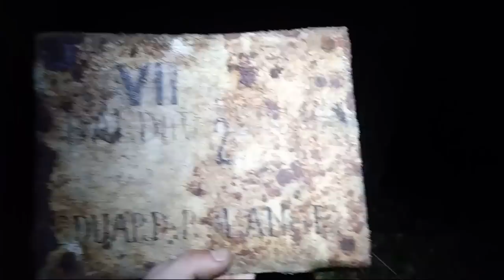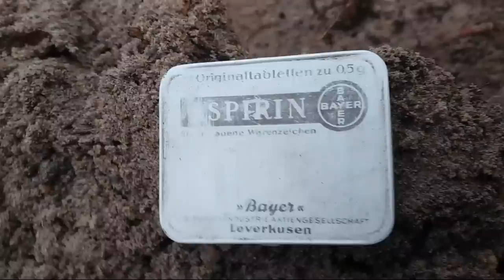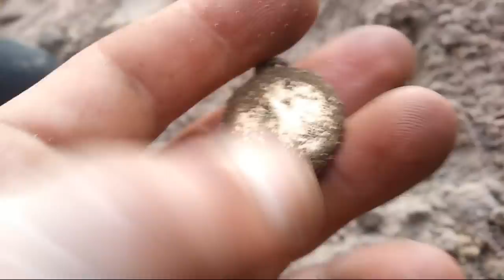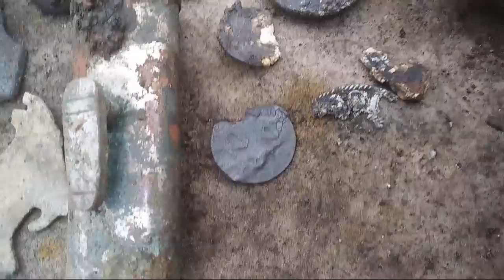Gdańskie Poszukiwania# 46 - -,, Mówisz Panie że Golden-Algemajne ?